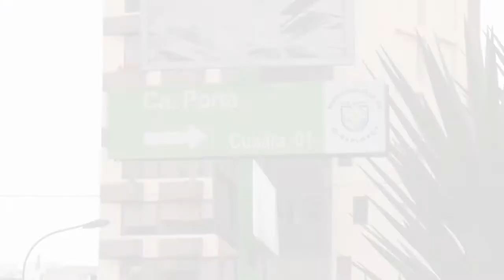Rehabilitación de Calle Porta